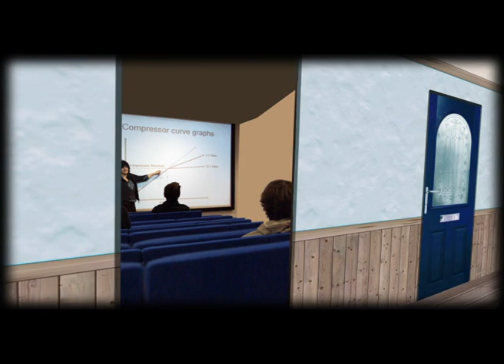'The Corridor' - Adobe After Effects final year project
'A video created with Adobe After Effects to explore its effects, compositing and 3D capabilities' - Dissertation project for Media Technology at Oxford Brookes University.

All visual content is original with PS comps made from personal photographs & images from CGTextures.com. Narrative poem also original.  Music by LFO - Moistly.

Whole build took around 3.5 months and was a steep learning curve having never used AE before.

Initial inspiration came from Andrew Kramers '3D Room' tutorial which was heavily expanded upon for this project.  The 3D ocean tutorial was also useful and was again expanded upon in the final scene.

Rendering was a nightmare; the HD PNG sequence taking 8 hours, the Uncompressed PAL DV version around 7.

Was pretty chuffed with the end result and it was a lot of fun to make!

Please share your thoughts, criticisms & ideas as I wish to make more vids...it all helps :)